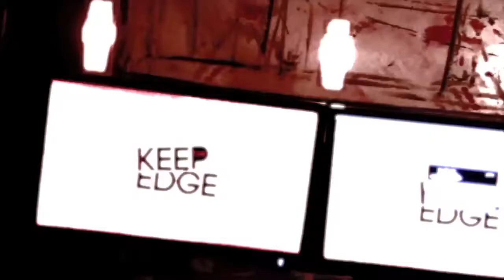Inspiring Millions Soloist in Marathon Tribute Speaks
Grace Varela, an 8th grader at the Pierce Middle School, speaks about her experience as the soloist in the Pierce recording of the 2013 Boston Marathon bombing tribute song, "I Will Run Again."

The interview and recording were made on March 25 at the Keep the Edge studio in Quincy, MA.

for more on this story.